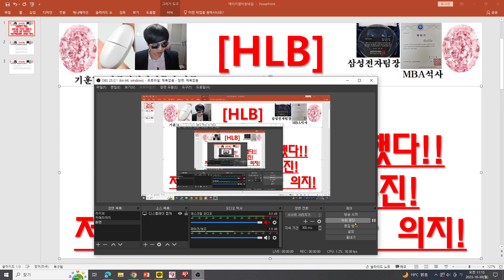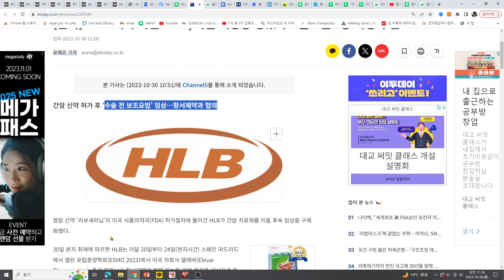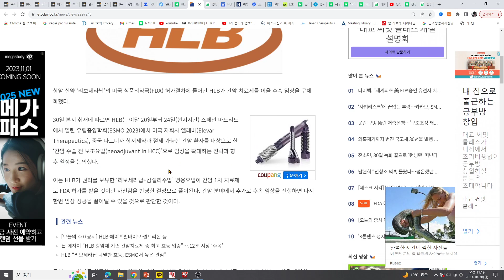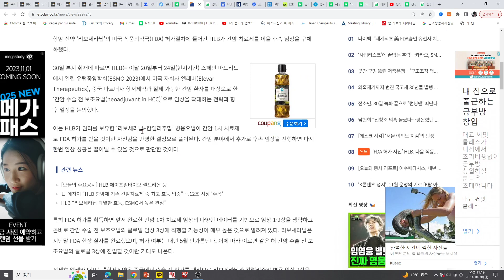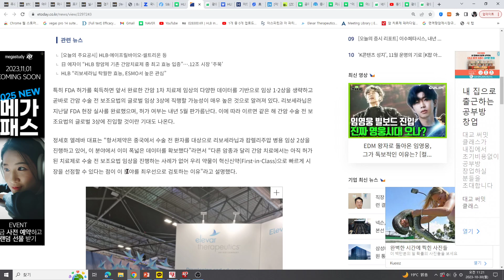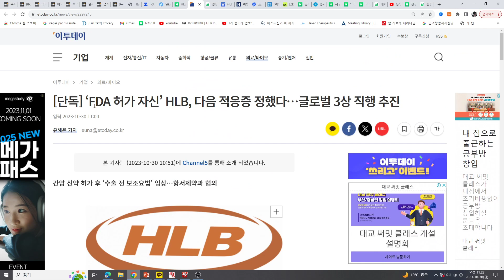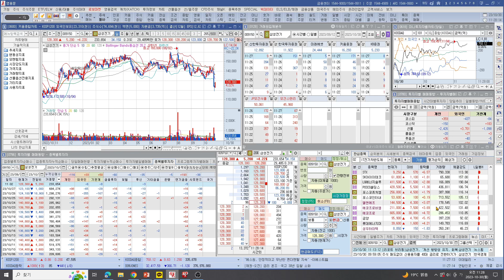[주식투자]HLB(FDA허가 자신!간암다음 적응증 정했다!!글로벌 3상 직행추진!저평가해소위한 강력한 의지!)